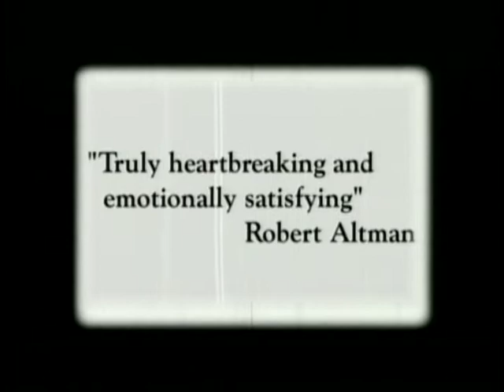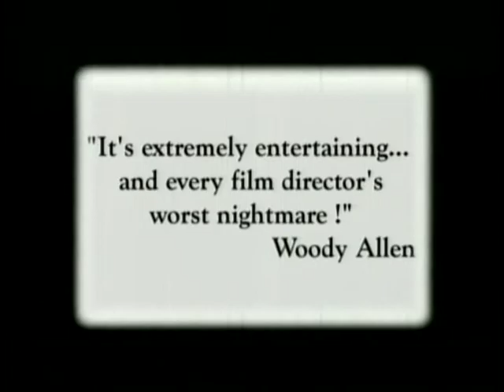LOST IN LA MANCHA (2002) Trailer [lostinlamancha lostinlamanchatrailer]